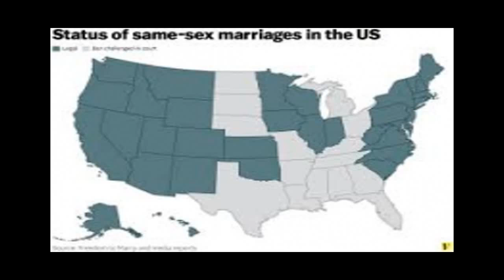Florida Becomes 36th State to Legalize Gay Marriage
In a fantastic US Federal Judge Ruling, Florida must now provide marriage licences to gay couples. This makes Florida the 36th State to Legalize Gay Marriage!